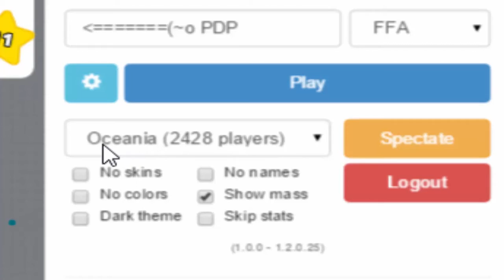pdp ply_ing :cia is every where, agario